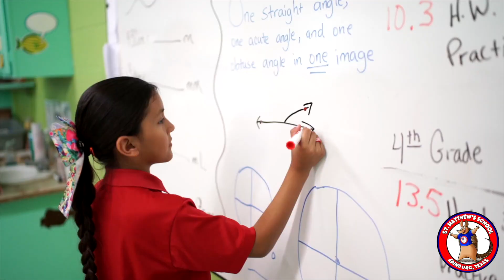St Matthew's Episcopal School Ad 1